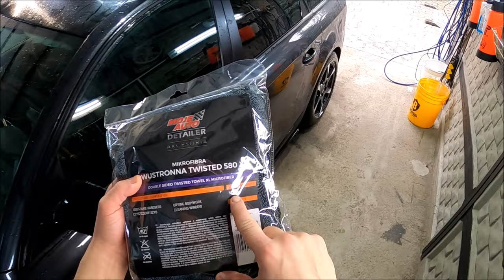Moje Auto Mikrofibra TWISTED 580